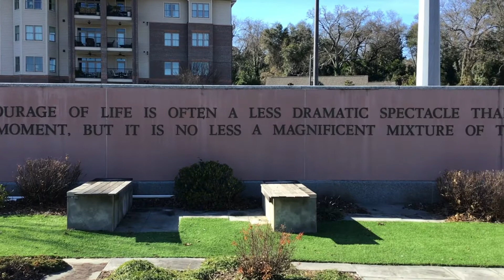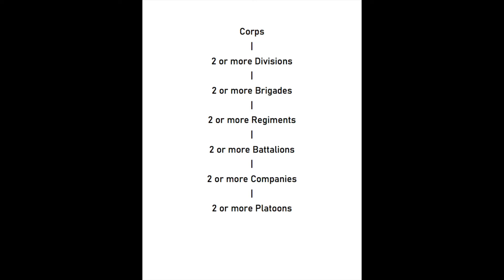General Lejeune and the USMC, Ep. 1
Local & State department would like to present you new a multi-part series on Lt. General John Archer Lejeune, the namesake of the United States Marine Corps base Camp Lejeune, and the United States Marine Corps.  This series will be presented by Paul Peeples of the United States Marine Corps Historical Company.